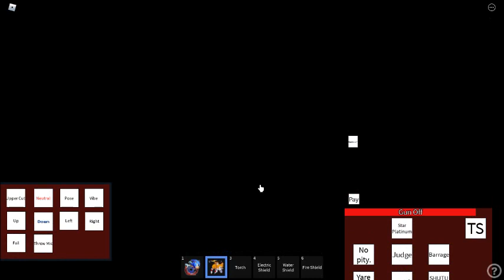Infinite Plays Roblox Sonic exe Nightmare Series RP SS2 part 70